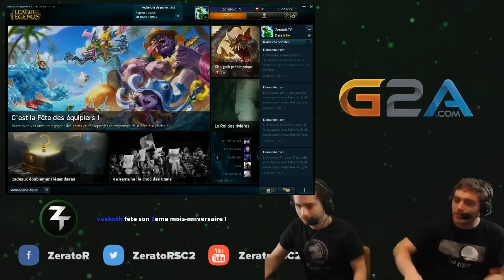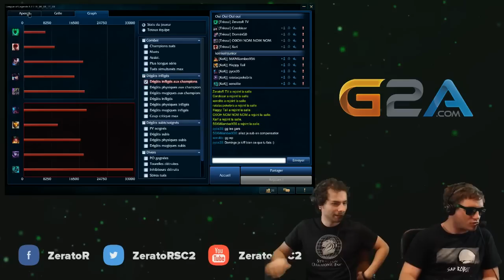TeamDSFJKL #11.1 : Faker entre en scène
Et bonjour. JOUR JOUR JOUR JOUR !